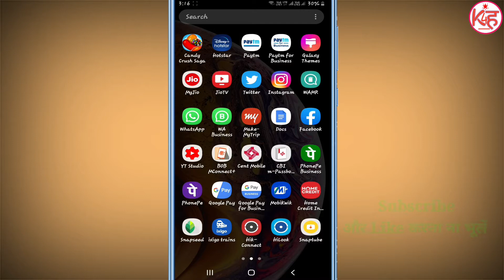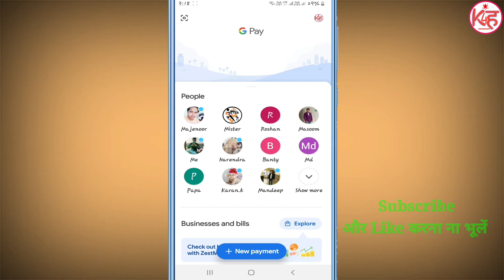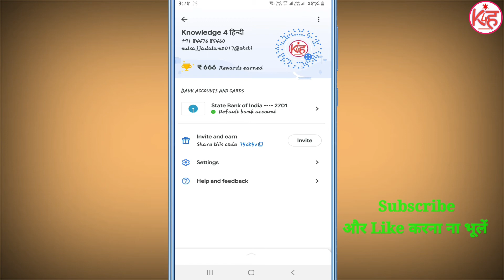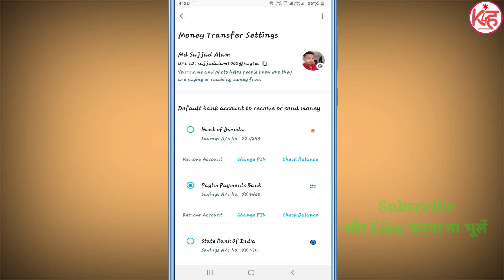G Pay ka UPI ID kaise pata kare | PhonePe Ka UPI ID kaise pata kare| Paytm Ka UPI ID kaise pata kare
Hello dosto aaj ki is video me Maine bataya hai ki aap G Pay, PhonePe or Paytm Ka UPI ID kaise check Kar sakte hai agr aap Janna chahte hai to ye video last Tak jarur dekhe or hamare channel ko subscribe jarur Kare.

Video में Face को Bluer कैसे करे | Video में कोई भी Face को Hide कैसे करे | Face Hide in Video | K4H

Release FAU-G Game | Fau-G Game Download kaise Kare | Fau-G Game use kaise kare | Fau-G vs PubG| K4H

Paytm से ट्रेन टिकट बुकिंग कैसे करे | Paytm se train 🚆 ticket kaise booking kare | Train Ticke Paytm

Paytm wallet se Bank transfer 0% Charge | Paytm Wallet se Bank me Paise bheje Free|Wallet to Bank 0%

वोटर कार्ड प्रिंट कैसे करे | Voter Card Download CSC | Replacement of voter id card | Voter Id Print